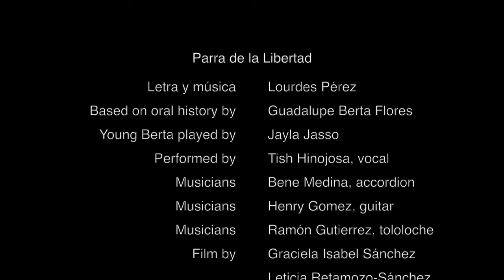Parra de la Libertad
from the book & CD, Still Here: Homenaje al Westside de San Antonio

Based on oral history by: Guadalupe Berta Flores
Young Berta played by : Jayla Jasso
Performed by: Tish Hinojosa, vocal
Musicians: Bene Medina, accordion; Henry Gomez, guitar; Ramón Gutierrez, tololoche
Film by: Graciela Isabel Sánchez and Leticia Retamozo-Sánchez
Film editing by: Annette D'Armata
Music recorded & mixed by: Joe Treviño/Blue Cat Studio
Executive Producer: Esperanza Peace & Justice Center
Funded by: La Buena Gente de Esperanza
Chee Wee Records

English translation:
Arch of the grapes
You were my backdrop
Times of my childhood
Torreón street
Playing nurse
Tops and marbles
Running errands
Time of possibilities

Tell me
Grapevine of freedom
Speak to me with the truth
Where are the rose bushes?
The wild berries?

Tell my heart
Tell my heart
The things we long for the most
Where do they go?

Grapevine of freedom
The wild berries?
Tell my heart
Tell my heart

From the distance
Your sweetness calls me
And in dreams , I return
And my hand reaches
For the highest fig
And I feel in the breeze
From life, a kiss

Tell me,
Grapevine of freedom
The wild berries?
Tell my heart
Tell my heart

Grapevine of freedom
The wild berries?
Tell my heart
Tell my heart